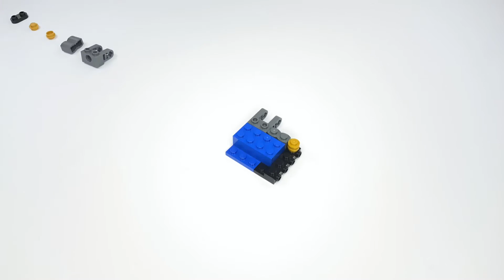LEGO Ninjago Jay’s Golden Dragon Motorbike (71768) Stop Motion Speed Build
Video stats: 708 frames at 10fps